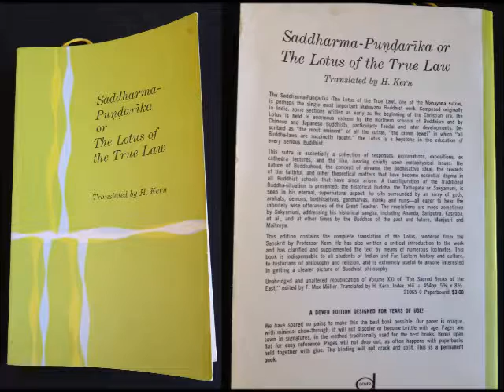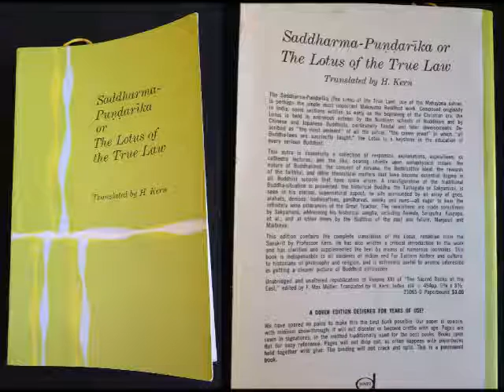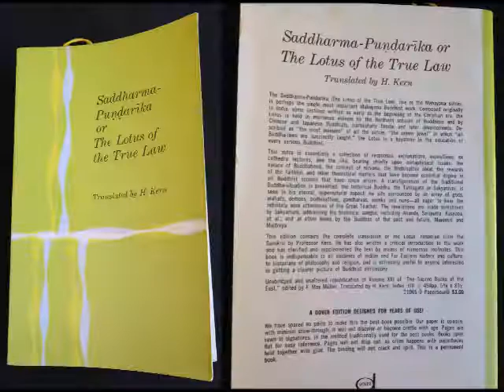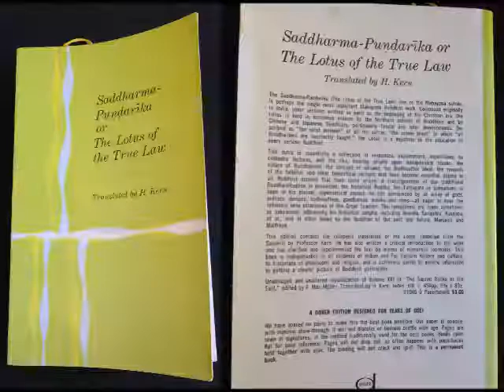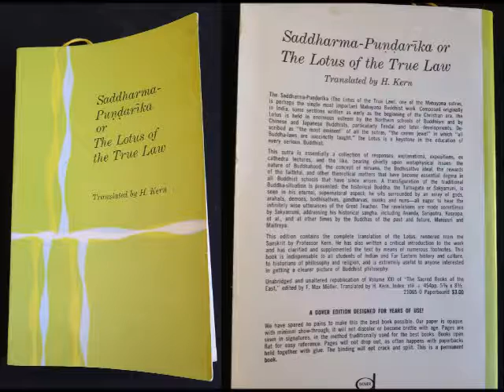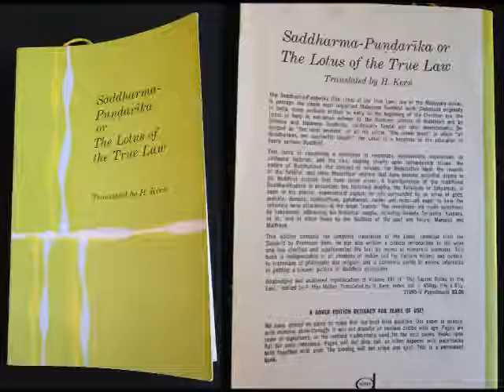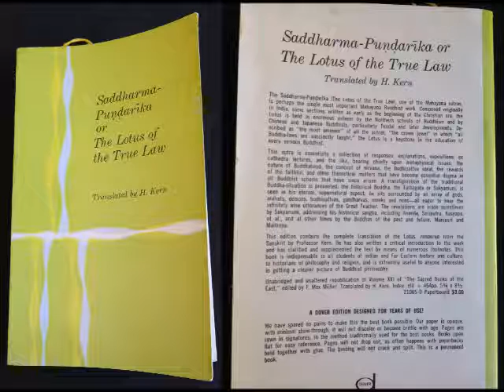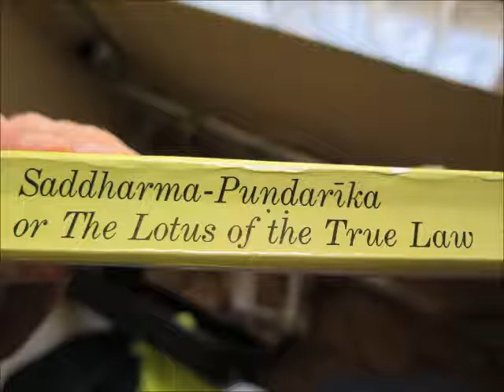Lotus of the True Law Saddharma Pundarika Audiobook Ch 20-27